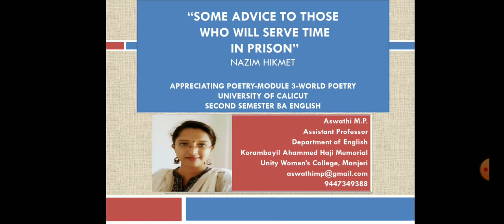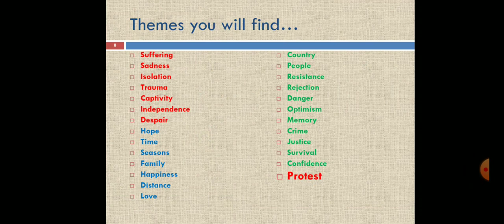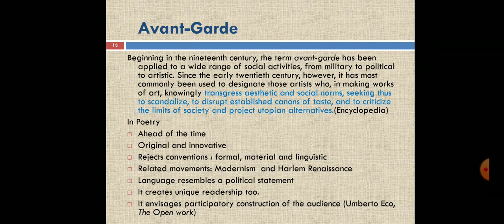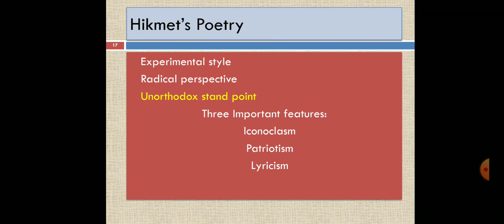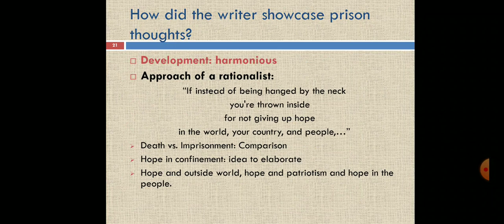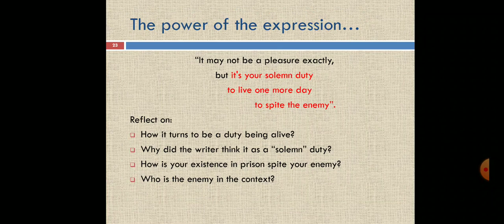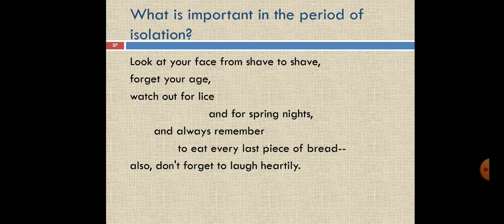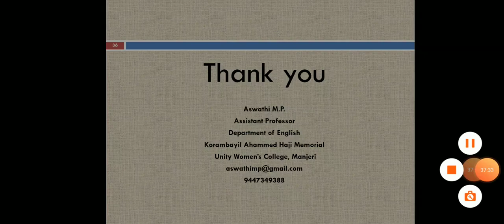Nazim Hikmet-"Some Advice to Those who will Serve Time in Prison"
Appreciating Poetry-Second Semester UG-Calicut University-Prepared by Aswathi M. P.